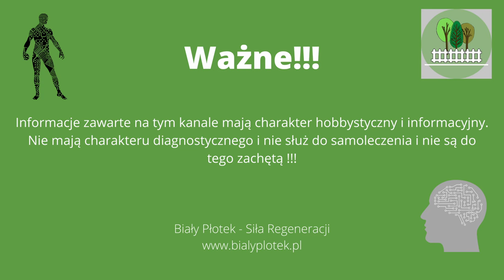Jak drewno wpływa na człowieka?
Czy drewno w domu może mieć wpływ na nasze zdrowie?
Drewno jest materiałem odnawialnym i daje mnóstwo korzyści dla zdrowia człowieka.

Zirbe - Sosna limba gatunek drzewa iglastego - rośnie na wysokości 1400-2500 m n.p.m